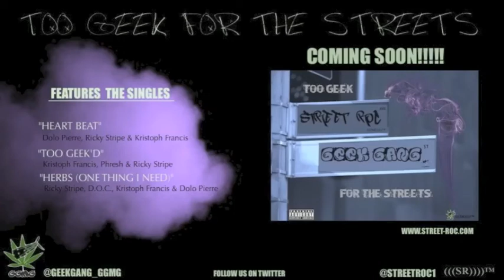3 Pharaohs (3 Kings Remix) - Stiff Tha Godz, Ricky Stripe & Kristoph Francis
Studio: (SR) Music Productions
Written By: L. Stiff, D.Hylton & K. Francis
Producers: Crank Lucas
Recorded By: K. Francis & L. Stiff
Edited & Mixed By: K. Francis & L. Stiff
(((SR))))™